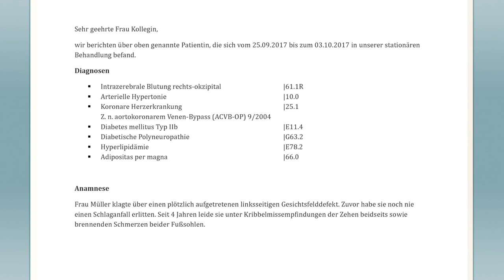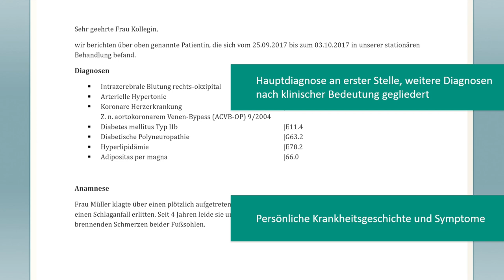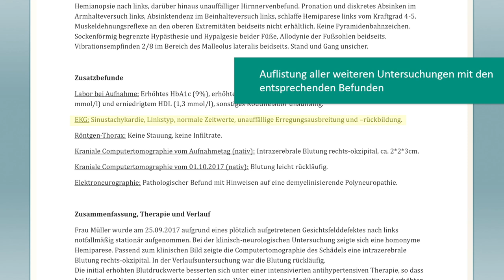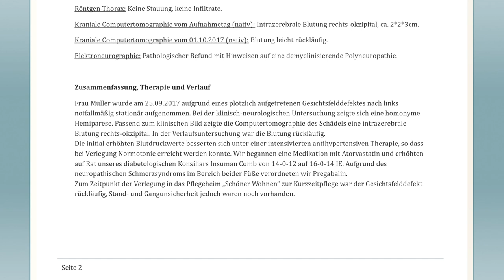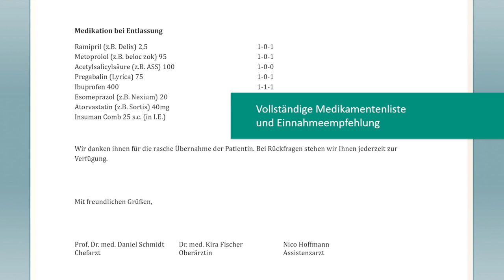Arztbriefe verstehen lernen | Video Based Learning